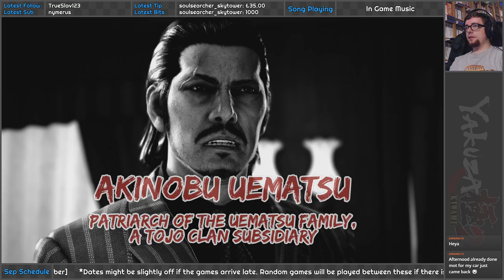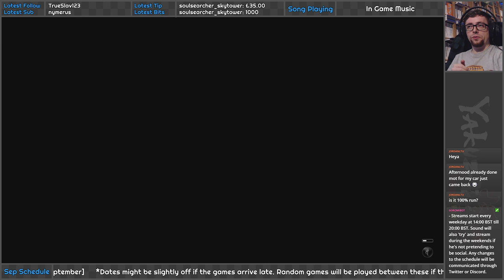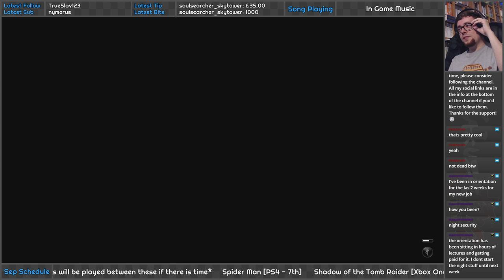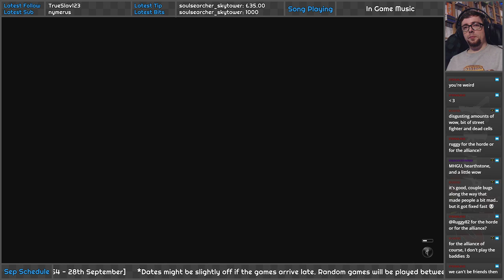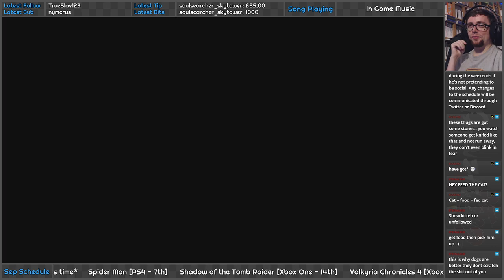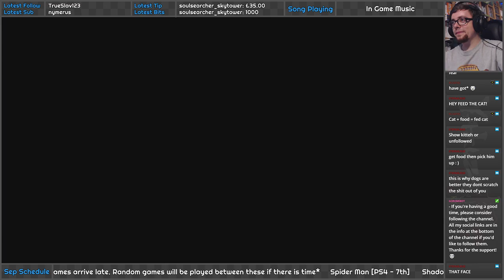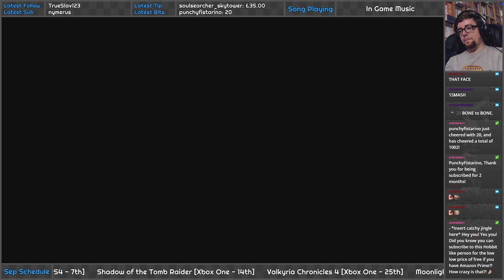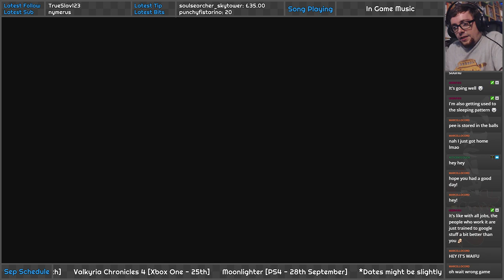Yakuza Kiwami 2: Majima Saga | Longplay | Sound Shower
Sadly the original wasn't backed up on Twitch, but if you want to check me out live go This was originally streamed on 06/09/2018.